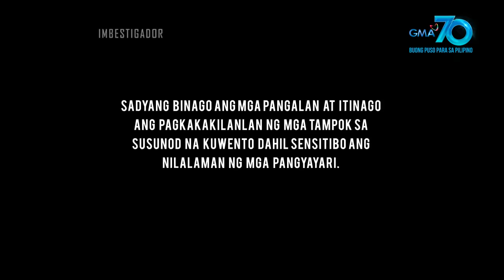Imbestigador: BATANG BABAE NA INIHABILIN NG MGA MAGULANG, NAGING BIKTIMA NG PANG-AABUSO!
Aired (November 7, 2020): Sa murang edad na siyam na taong gulang, inabuso, pinagsamantalahan ang isang batang biktima sa Majayjay, Laguna. Sa loob ng mahigit isang linggo, paulit-ulit na hinalay ang batang babae. Ang kanyang labing dalawang taong gulang na Ate. Tinangka ring pagsamantalahan ng suspek! Sino ang halang ang kaluluwang gumawa nito sa magkapatid?